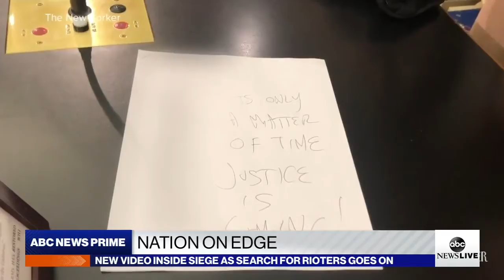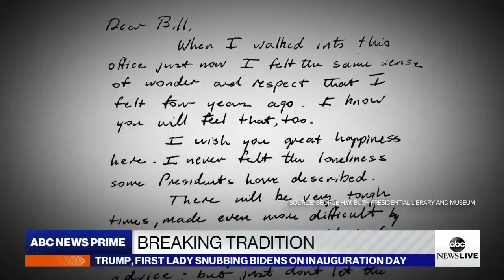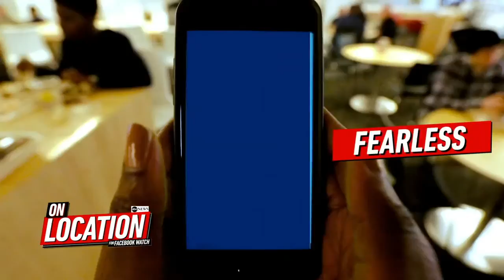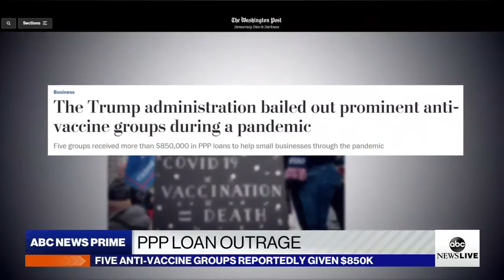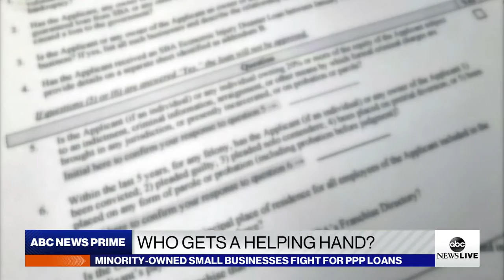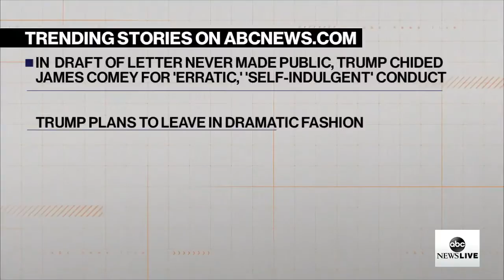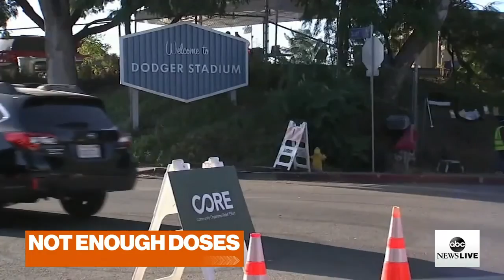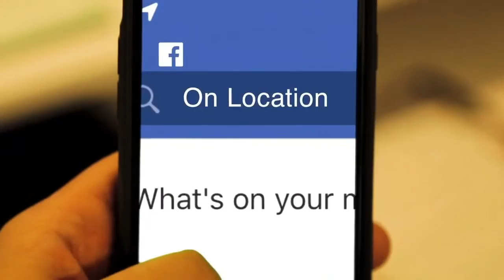ABC News Prime: Nationwide security crackdown; Biden's 1st 100 days; MLK III on his father's legacy